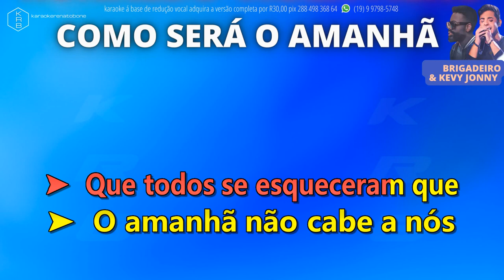COMO SERÁ O AMANHÃ - BRIGADEIRO feat KEVY JONNY - PLAYBACK DEMONSTRAÇÃO